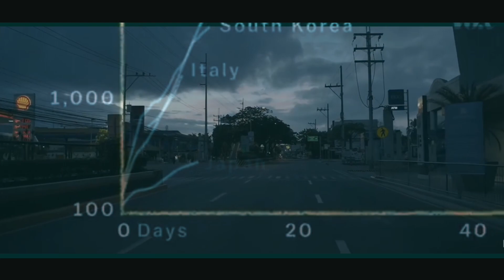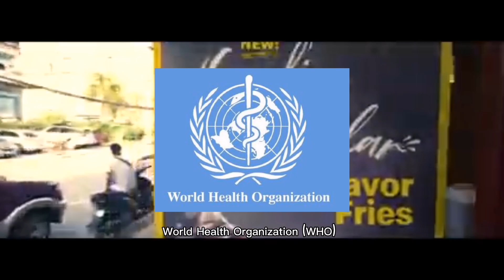BIOINFORMERCIAL BACNOTAN NHS - SENIOR HIGH SCHOOL CATEGORY